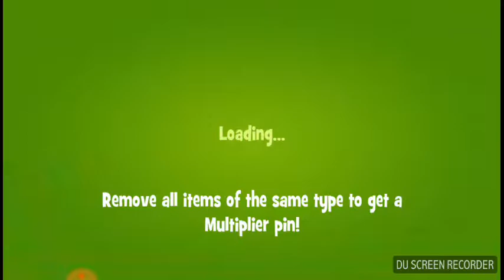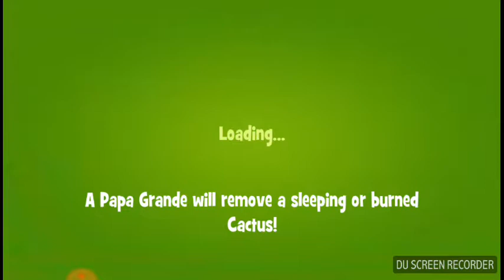PAPA PEAR SAGA level 56